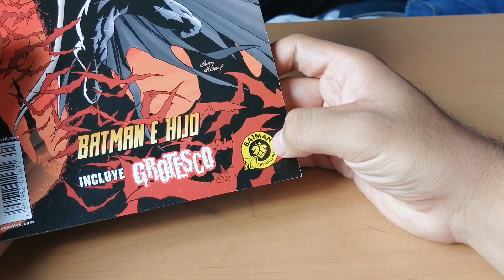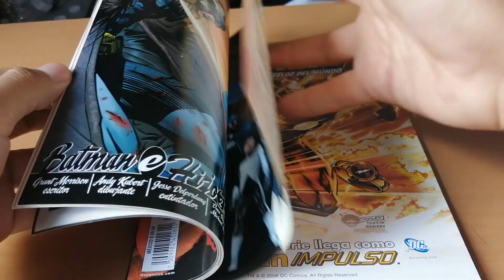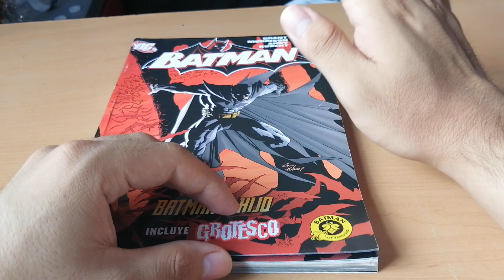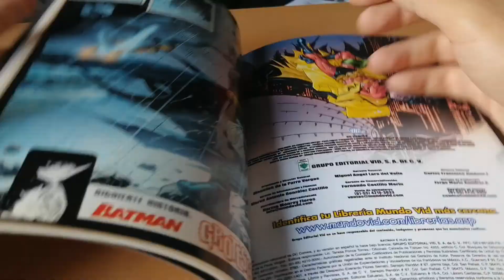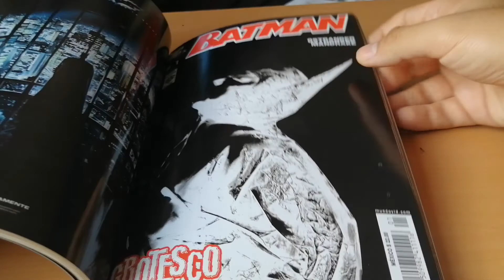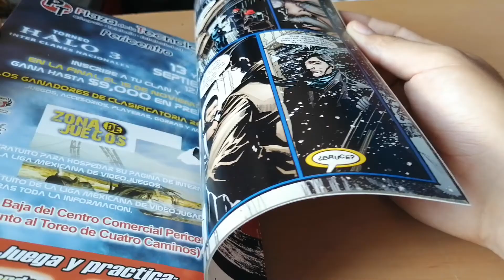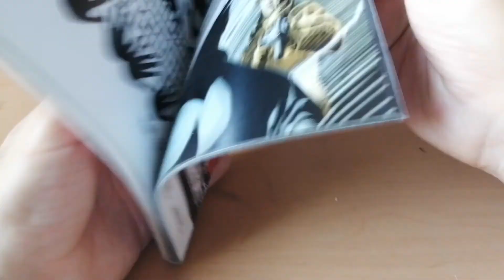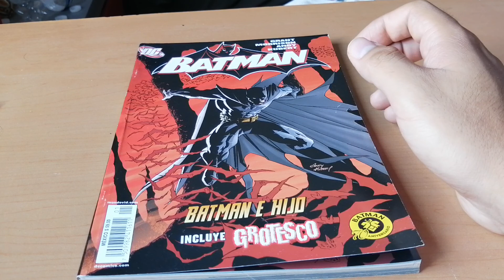Hablemos de: Batman E Hijo/ Grotesco Editorial Vid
VAYAN Y CHEQUEN LAS PAGINAS DEL CANAL